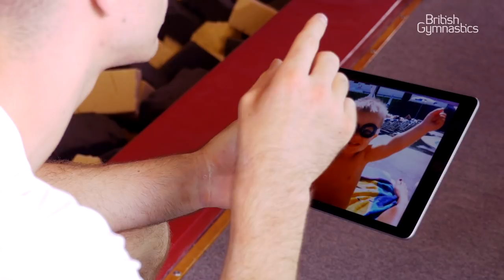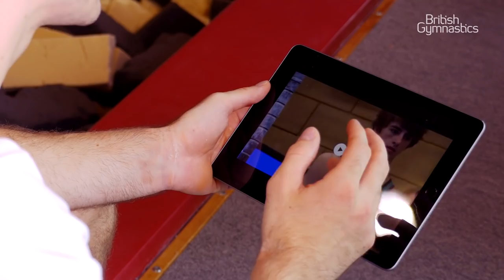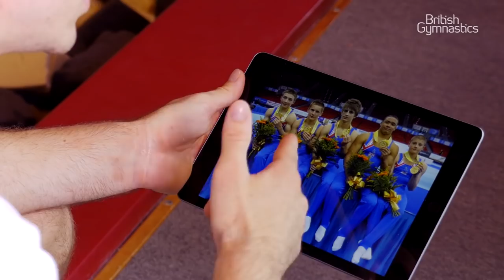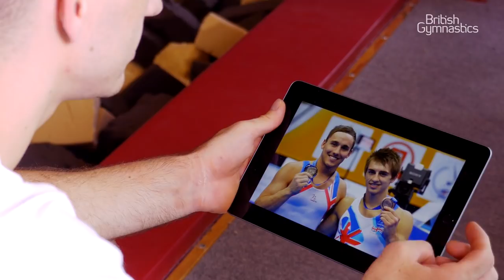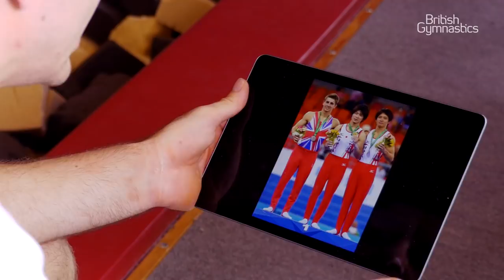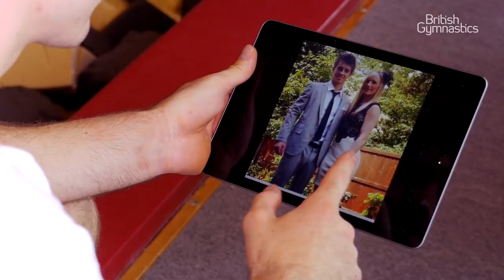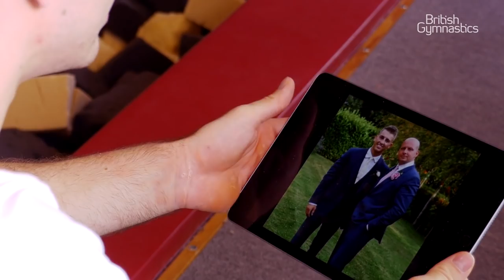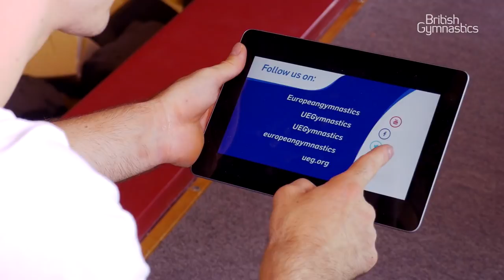A double Olympic champion | Max Whitlock's story so far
Watch as double Olympic champion Max Whitlock talks about life inside and outside of the gym. Including insights in to how he got in to the sport, that famous day in Rio, and life at home with his wife and six month old daughter. It's Max as you've never seen him before!